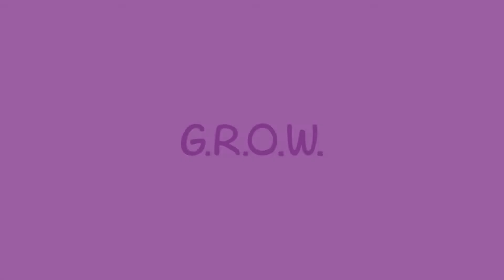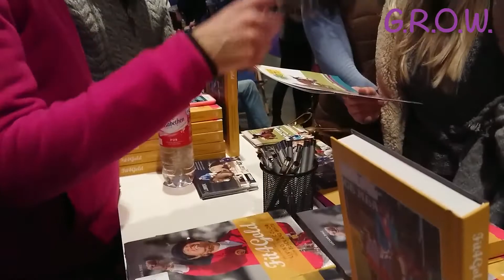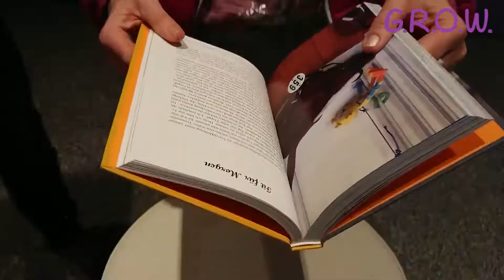Luciana Diniz - GROWing Towards the Light in Frankfurt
Backstage of Festhallen Reitturnier Frankfurt and premiere of the German language version of "Fit for Gold" - Luciana's Olympic Diary, with autograph sessions at the G.R.O.W. stand. Two young horses were experiencing their first high classes and went clear. Isabeua, a young mare by Winningmood, found the right bit for a lighter contact. Even in the darkest time of the year we can find some light and keep learning!